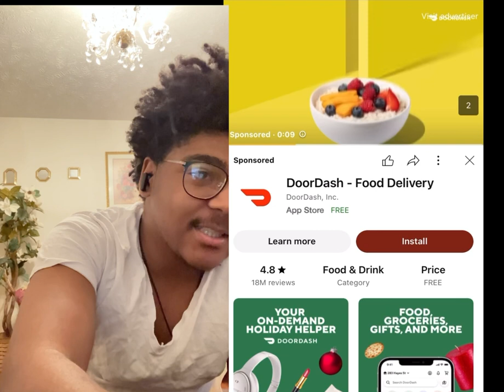First Time Hearing|Garrett bolden,josh Adornado,jong Madaliday - Lay Me Down sings in public Reacts!